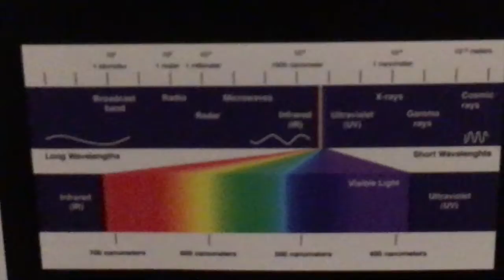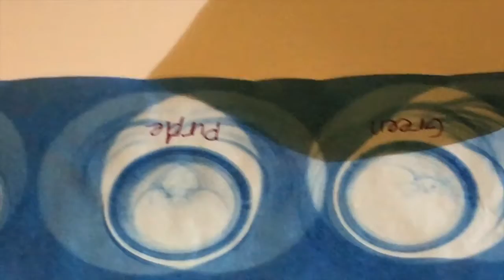science project UV light 1